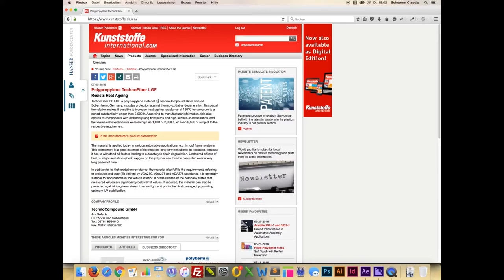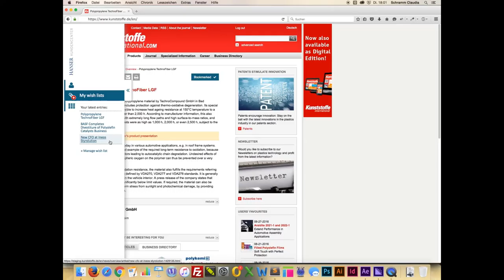Add content to your wish list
You are able to add different articles, products, etc. to your wish list. Just bookmark them and add it to your preferred list.